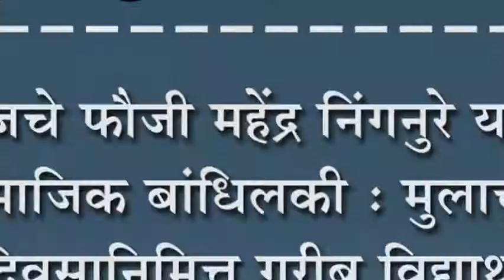भोजचे फौजी महेंद्र निंगनुरे यांनी जोपासली सामाजिक बांधिलकी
भोजचे फौजी महेंद्र निंगनुरे यांनी जोपासली सामाजिक बांधिलकी : मुलाच्या वाढदिवसानिमित्त गरीब विद्याथ्र्यांना आर्थिक मदत